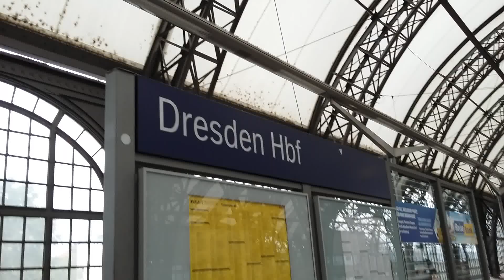Bahnverkehr Dresden Hbf | Br 143,146,189,371(abgestellt),411,442,642+Modellbahn; Teil 1/2!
Willkommen zu diesem Video diesmal aus Sachsen, genauer gesagt aus der Hauptstadt Sachsens Dresden. Es wird bald noch einen zweiten Teil und dritten Teil vom Hbf geben, sowie eine Aufnahme aus DD-Plauen und von der Weisseritztalbahn. :)

In diesem Video ist der tägliche Zugverkehr zusehen, mit TLX/TL (Trilex), RB, RE, ICE-T, eine (noch) abgestellte 371, S-Bahnen, sowie ein Güterzug sowie die Modellbahn in der Bahnhofshalle.

Bahnhof: Dresden Hbf.
Strecke: Ustí-nad-Labem hl.n. (Aussig Hbf) - Leipzig/Berlin.
Höchstgeschwindigkeit hier: 30,40,60,90 km/h.
Kürzel: DDHbf.
STR Löbau,Neustadt,Klotzsche,Innenstadt.
Bahnsteige: 9.
Gleise: 18.
Ich freue mich über Kommentare, Bewertungen und Abo's! :-)